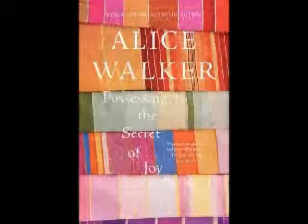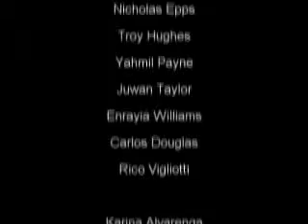BKN 2/1/2012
BKN for 2/1/2012